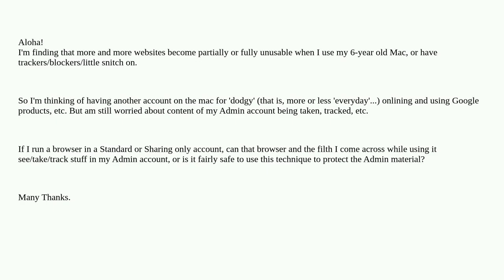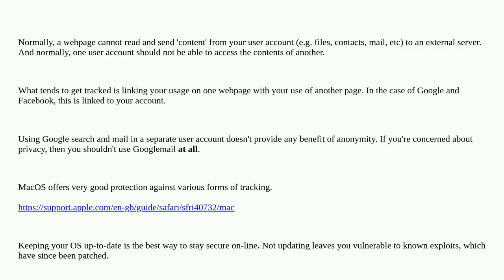What access does a browser in a macos standard account have into an admin account?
A special thanks goes out to the community

  user-account macos